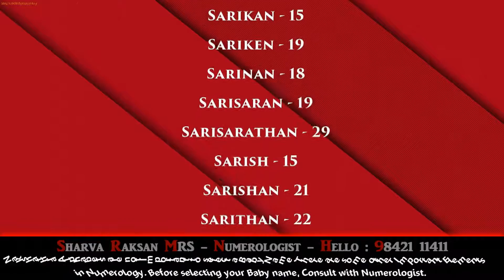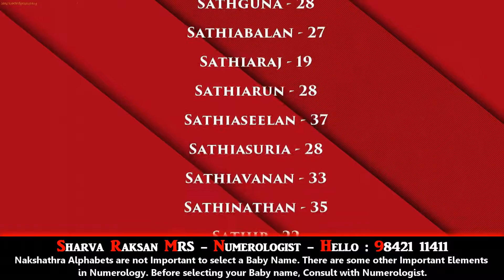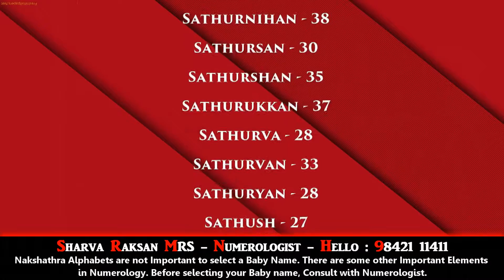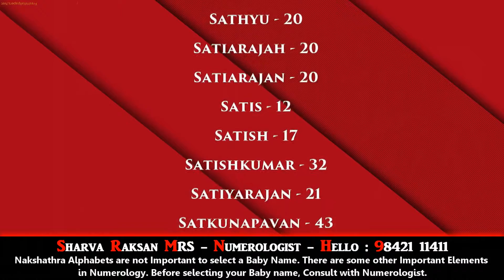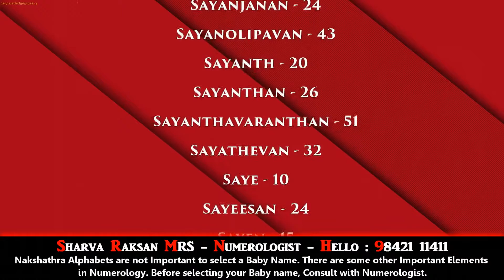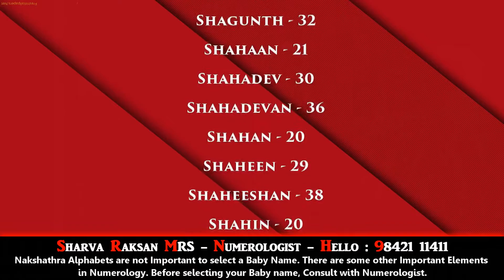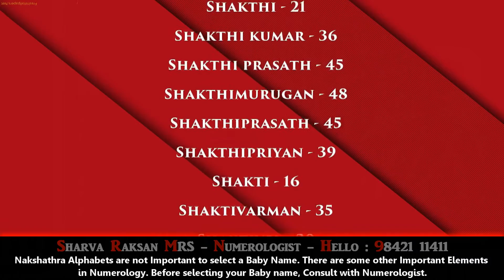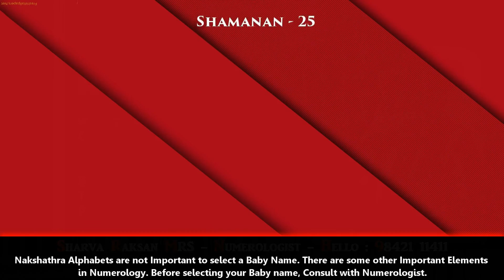TAMIL BOY NAMES - THIRUVATHIRAI NAKSHATHRAM-5- BEST NUMEROLOGIST - SHARVA RAKSAN MRS - 9842111411